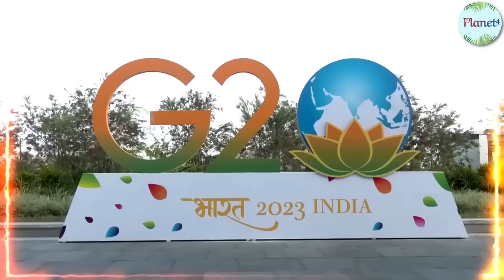G20 सम्मेलन में भारत आएंगे Putin ? Ruusia, China, America ने भी माना भारत का लोहा! GG/PT/25